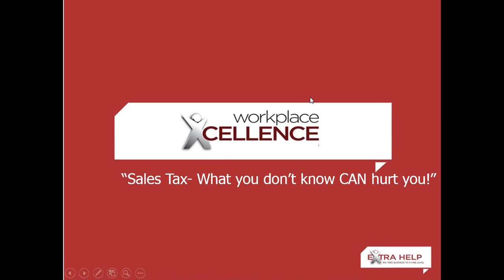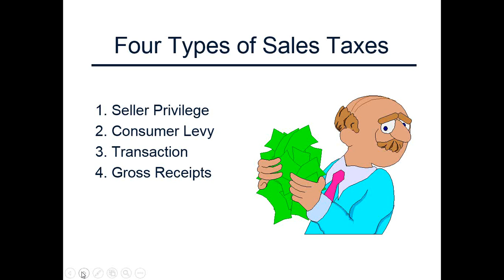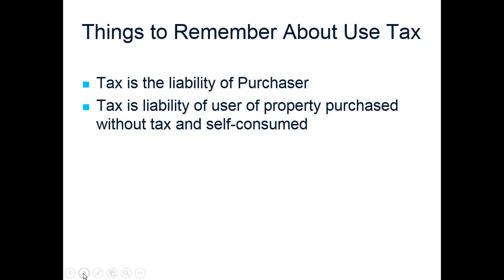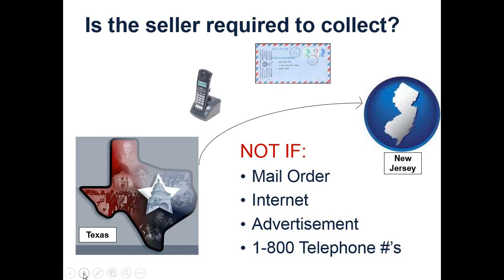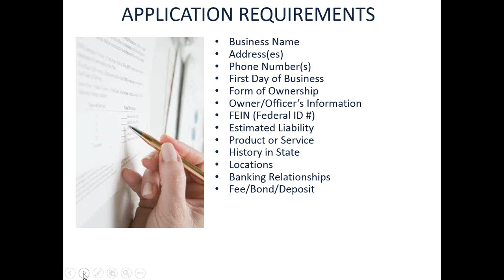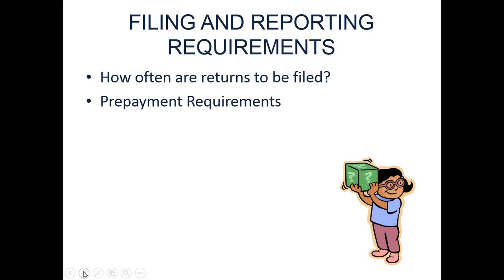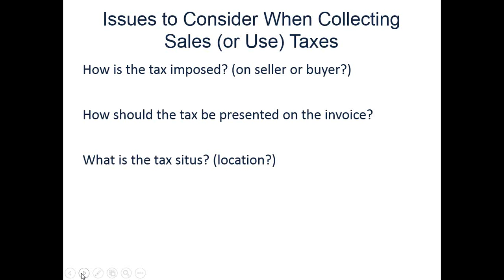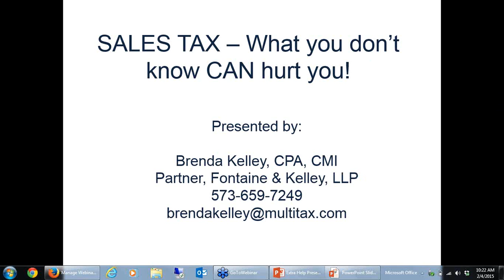Sales Tax..What you don t know CAN hurt you! Workplace Xcellence Webinar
Presenter:
Brenda Kelley
Fontaine & Kelley, LLC

What is Nexus?
Do you have a responsibility to collect sales tax?
Are you selling taxable goods or services?
How is the sales tax imposed?
How should the sales tax be presented on the invoice?
What is the correct sales tax rate to charge?
How is the sales tax computed?
How do you document exempt sales?